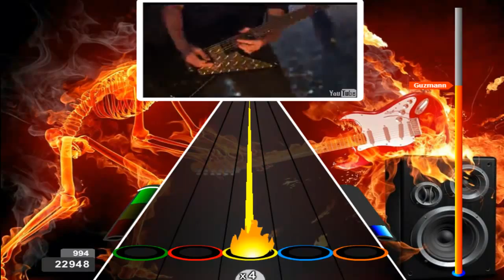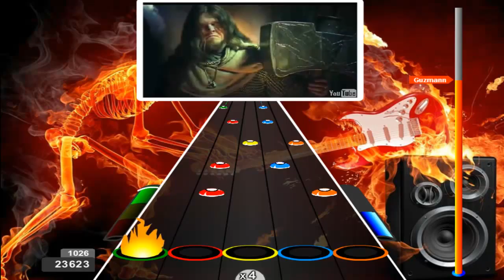GUARDIANS OF ASGAARD - AMON AMARTH - 27.668 (Hard)